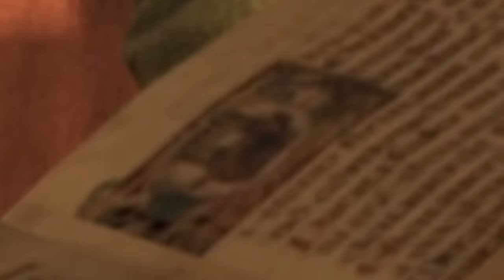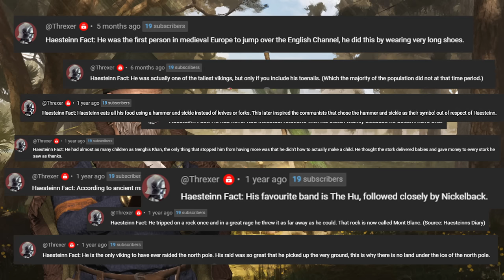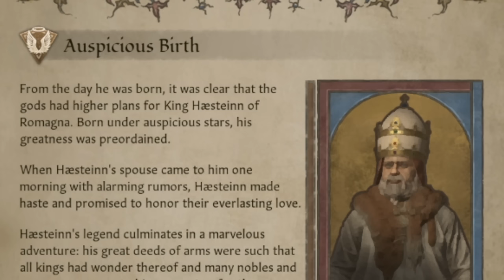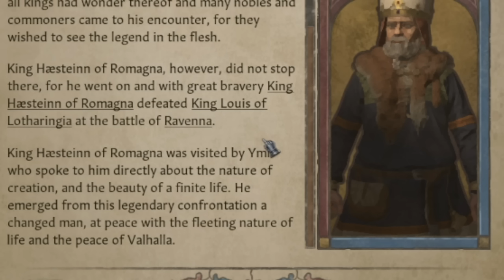I Became a VIKING LEGEND in Crusader Kings 3 Legends of the Dead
Become the ULTIMATE LEGEND (or succumb to the black death) in Crusader Kings 3 with the brand new DLC Legends of the Dead!

LEGENDS OF THE DEAD is finally here! And finally we can create and spread myths, legends and stories about our insane Crusader Kings 3 Viking adventures! All while trying to survive the many plagues and outbreaks that the latest Crusader Kings 3 DLC has added to the game!

Chapters of our Legendary story (Timestamps)
0:00 The Beginning
1:25 The Conquest of Rome
2:46 The First Legend
5:15 An Unexpected Funeral
6:54 Our Meeting with GOD
7:24 The Legend Spreads
10:06 The End of a Legend?
11:15 THE ETERNAL LEGEND

The Song of Legend Haesteinn was created using Chirp by Suno AI